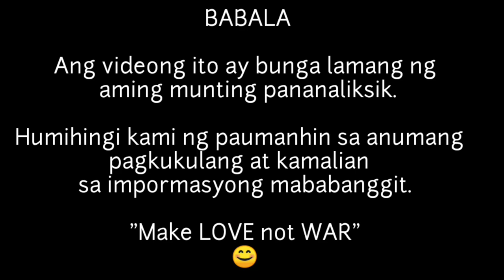KILALANIN SI AMY AUSTRIA AT ANG KANYANG ANAK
Si Amy Austria ventura ay ipinanganak noong December 1, 1961 bilang si Esmerelda Dizon Tuazon. Siya ay isang magaling na aktress sa ating bansa.

Nagsimulang lumabas si Amy sa mga pelikula noong 70s sa ilan sa mga sumikat na Pelikulang Pilipino. Isa sa mga ginampanan niyang papel sa pelikula kung saan ay higit siyang nakilala siya ay ang pelikung Brutal noong 1980 bilang isang mahiyain na college student na si  Monica.

Isa pa sa mga karater na kanyang ginampanan na kung saan ay nagantimpalaan siya bilang lead actress ay sa pelikulang Ativan Gang ni Carlos Caparas.

Si Amy ang ikalawa sa anim na magkakapatid mula sa mahirap na pamilya. Tinutulungan niya noon ang kanyang pamilya na magtinda ng mga chewing gums. Nagtapos si Amy sa Rajan Soliman High School at naipakilala siya sa isang producer na si Baby Martines ng MBM productions ng kanyang kaibigan.

Nakasama siya sa pelikulang Bitayin si Baby Ama noong 1976. Ito ang pelikulang nagpasikat rin sa aktor na si  Rudy Fernandez. Marami pang mga  pelikulang kinabilangan si Amy Austria gaya ng mga pelikulang Alas, Dabiana, Miss Dulce Amor, Ina, Atsay, Menor de edad, Gabun: Ama Mo, Ama Ko, at marami pang iba.

Sa kasalukuyan ay lumabas si Amy sa FPJs Ang Probinsyano bilang si Dr. Cynthia Jose.

Nagkaroon ng sinasabing adopted daughter sina Amy at aktor na si Jay Illagan. Si Jay pumanaw noong Febraury 4, 1992 sa edad na 39 dahil sa aksidente sa pagmomotor.

Nagkaroo ng anak si Amy at Jay. Siya ay si Alexandra Ilagan.

Muling nagmahal si Amy kay Duke Ventura mula 1999. Noong Marso 2019 ay nag renew sila ng kanilang 20th Wedding Anniversary. Ngayon ay isa na rig lola si Amy dahil mayroon na itong mga apo sa kay Alexandra.

Magsubcibe sa channel na ito para sa mga aganitong videong kahihiligan ninyong panoorin. Salamat sa inyong panonood mga kasama.